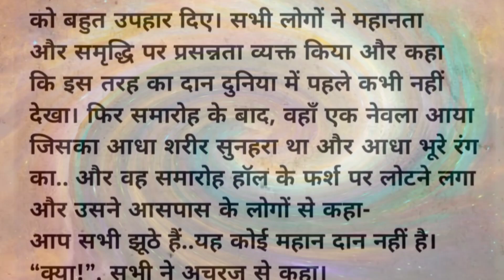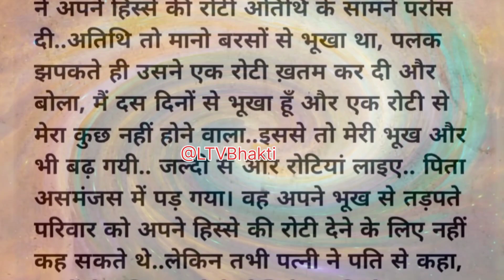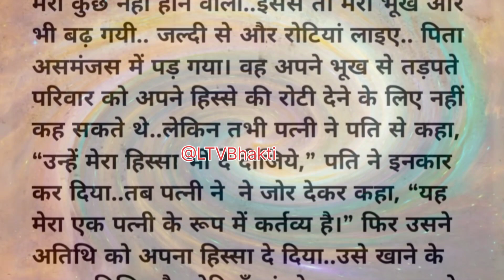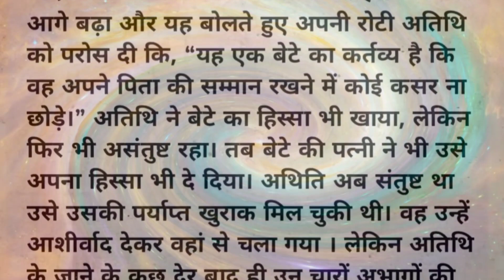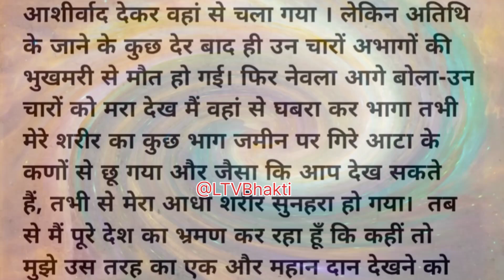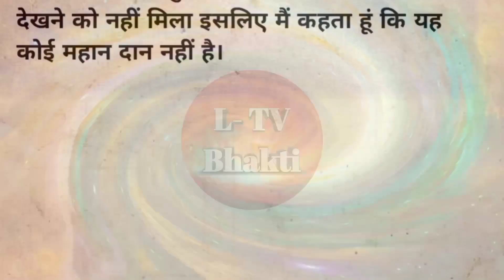सबसे बड़ा दान ।। एक नेवले की प्रेरणादाई कहानी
श्री कृष्ण के अनमोल वचन वीडियो देखने के लिए लिंक पर क्लिक करें krishna anmol vachan 👇
krishna , anmol vachan , anmol vichar , jai shree krishna
bageshwardham bala ji , bala ji , divya darbar , arati , darshan , sitaram,  hanuman , jai shree ram
 रामायण की चौपाई अर्थ सहित Ramayan chaupai

from Varanasi Kashi
Uttar Pradesh
India भारत 🇮🇳
Jai Shree Ram जय श्री राम 🙏🚩
Jai hanuman ji maharaj 🙏🌹❣️
(Disclamer:  यहां दी गई जानकारियां धार्मिक आस्था और लोक मान्यताओं पर आधारित हैं।  L-TV Bhakti इसकी पुष्टि नहीं करता है।)